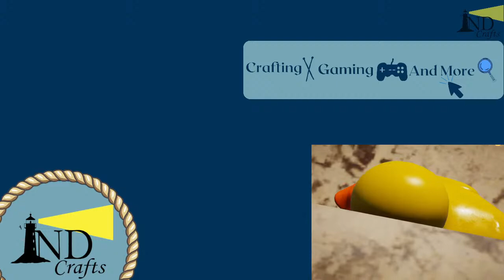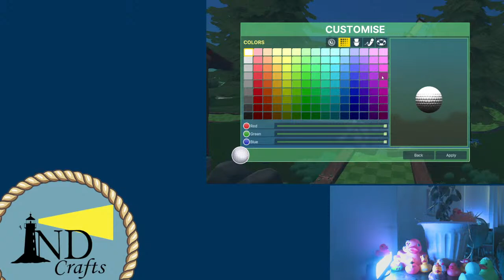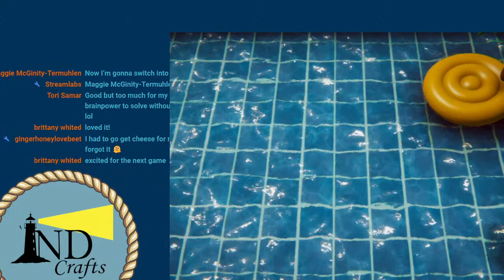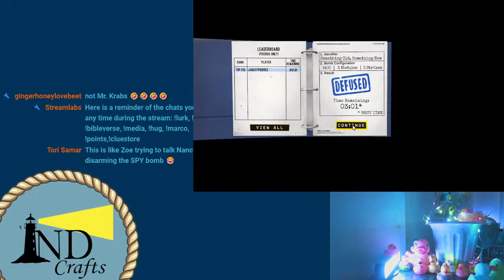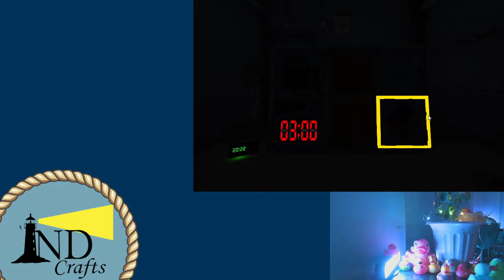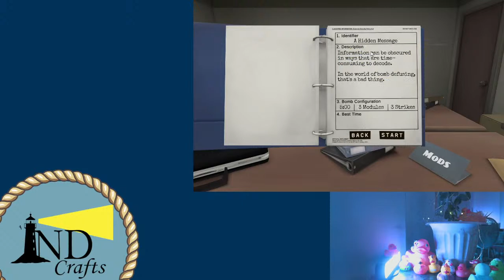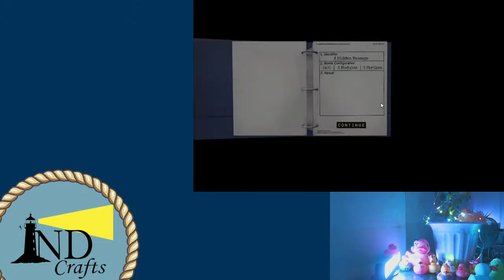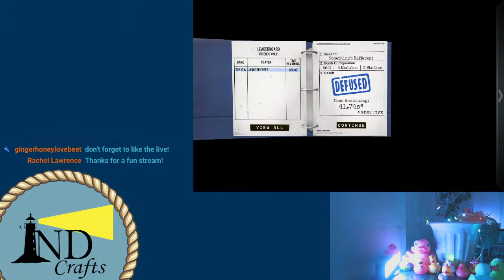Duo Game Stream| Golf with your Friends and Keep Talking and Nobody Explodes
Tonight, I will be playing two games instead of one. I will be starting off the night solo with 1 hour of Golf with your Friends. After that, Mr. Crafts (Jay) will be joining me to help diffuse some bombs in Keep Talking and Nobody Explodes! It's going to be a WILD night!